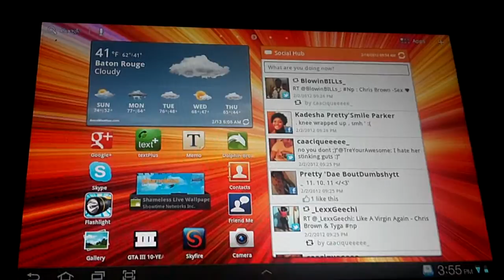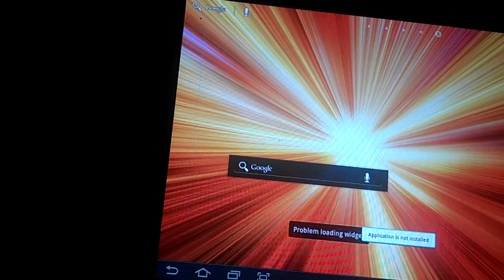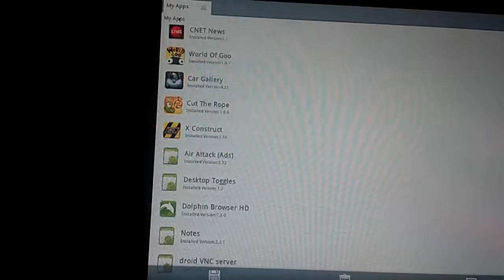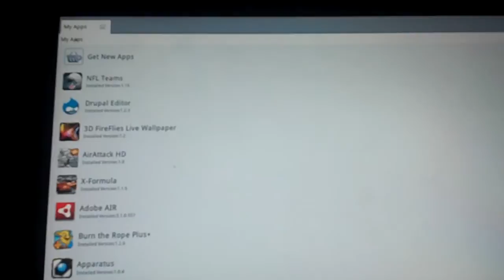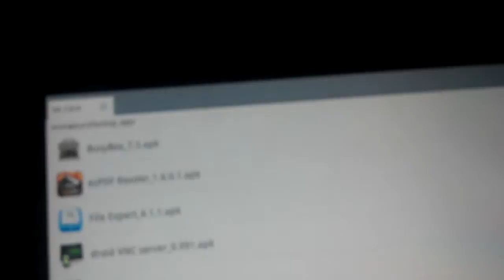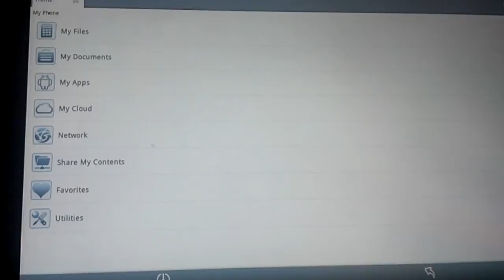How to: Backup and Restore Your Android Apps and Games (Application) using File Expert